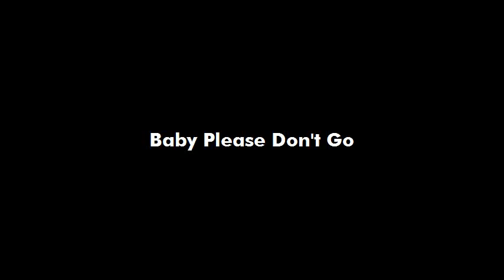Baby Please Don't Go - Ukulele Cover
A little late night jam on my double neck RadioSonic uke built by Fred Casey. The necks are a concert neck and a tenor neck. Both are tuned G C E A. The concert neck has the reenterent tuning and the tenor neck is ascending scale.